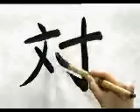APRENDE A ESCRIBIR ESTE KANJI SIN COMPLICACIONES ✔️ | GAMBATEANDO - Japones Para Todos